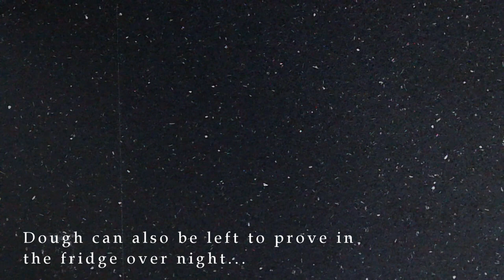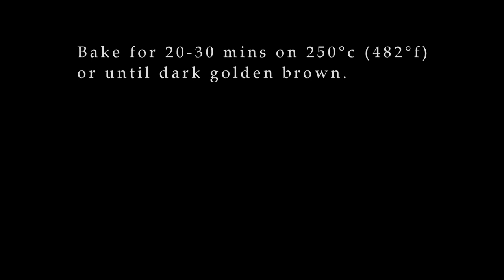How to make French Bread | Peaceful Baking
Come bake with me!  Or just sit back and relax in your favour quiet place and enjoy the subtle sounds involved in the process of making French bread.

Baguettes look tricky, but making them properly at home only requires a few simple techniques.

Learn to knead, fold, and roll your dough into the perfect shape.

This is the 'music' version.

5:00 AM by Peter Rudenko

Title: Until You're Gone Forever by Johny Grimes

5:00 AM by Peter Rudenko